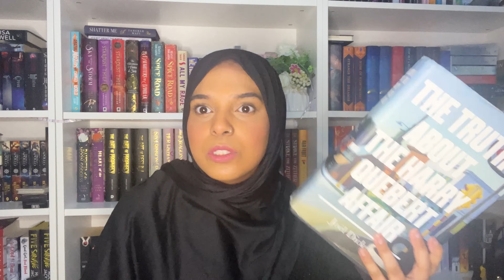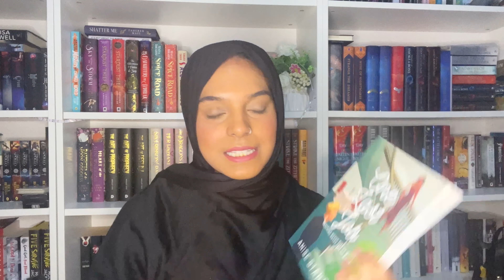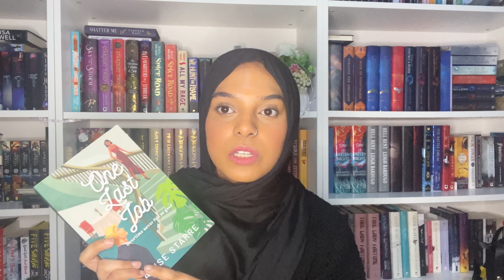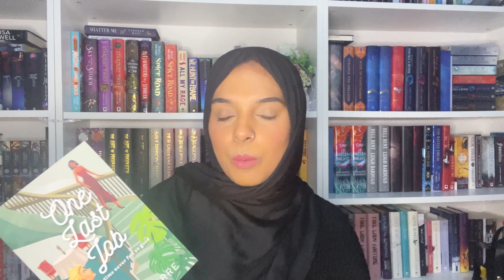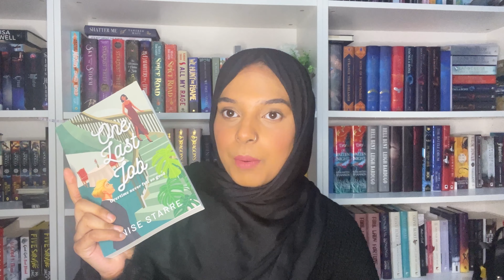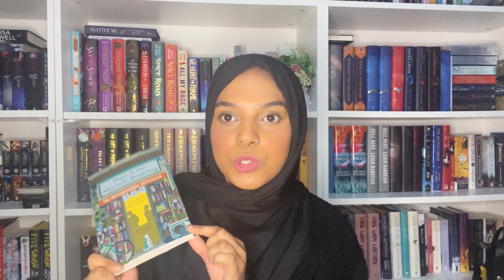November Reading Wrap Up! 9 books read ✨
Hey lovelies, welcome to my November Wrap Up. This was such a good month for me but I definitely feel myself slowing down with the reading. I just need the Christmas break to come to I can finally relax and get some much needed me time.

Lots of love, Belle xx